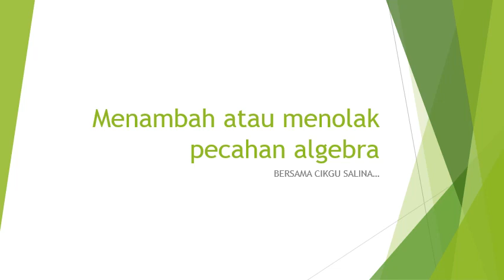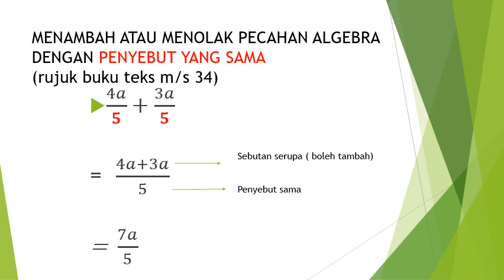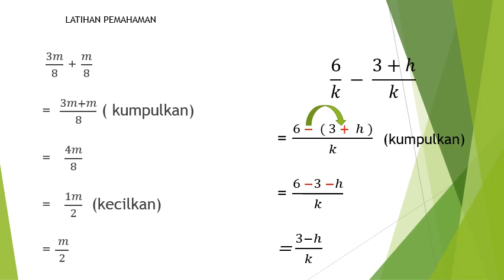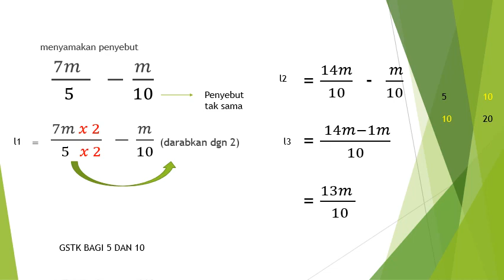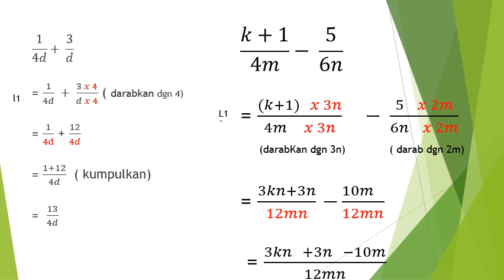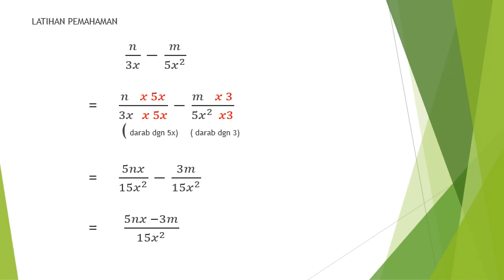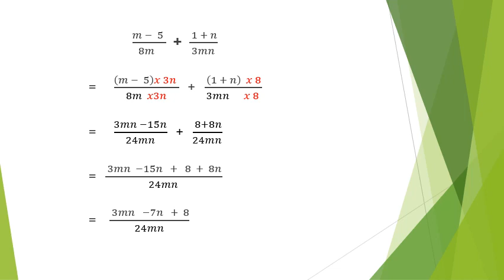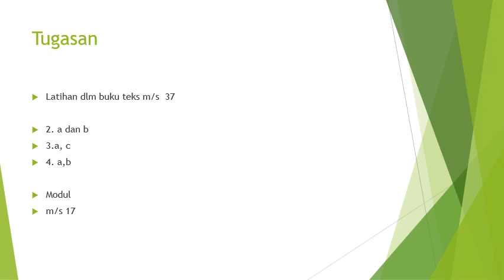Kelas Matematik Tingkatan 2 bersama Cikgu Salina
Menambah atau menolak pecahan algebra